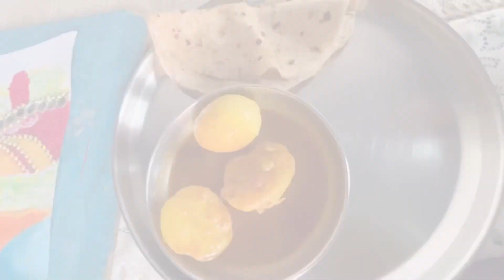It was a Hectic Day | But fun day too | Riya Thakur (Vlog 3)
Hey guys here is a new video. I hope you guys gonna love my video. Please do like comment, share and subscribe to my channel and I am trying my best to blog daily so I hope you guys are enjoying so please do like comment and subscribe to my channel and I love you all. Thank you so much for supporting me this much❤️